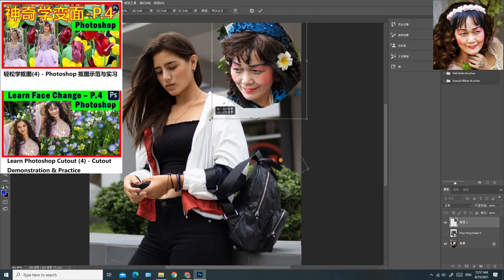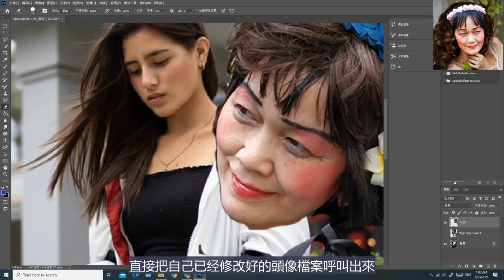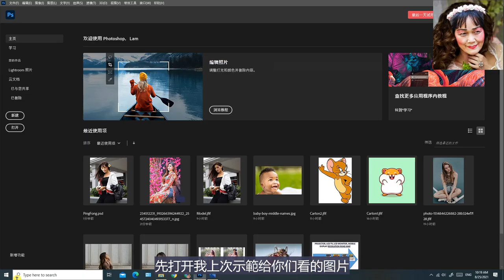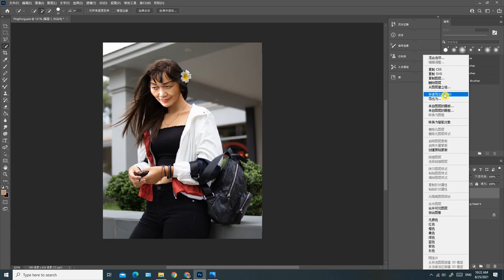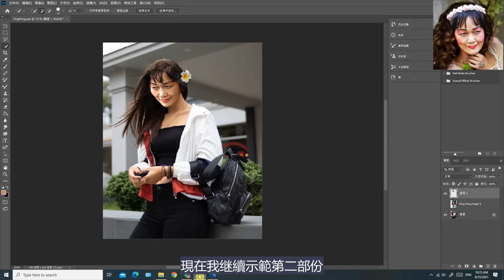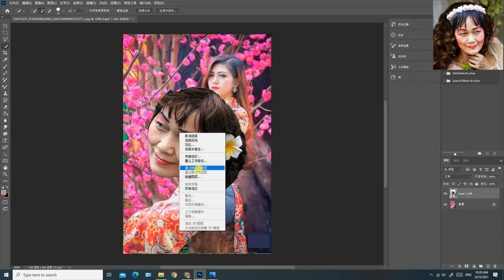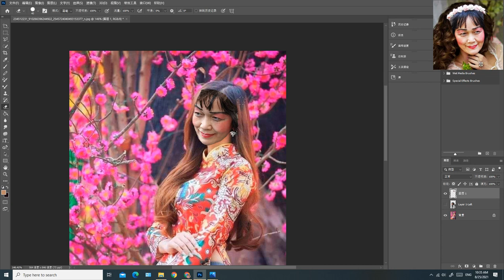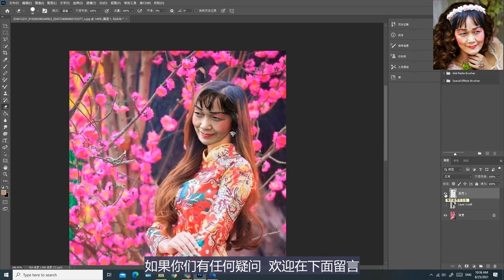（林平方）臭虫，轻松学抠图(6) - Photoshop 快速抠图技术（中文字幕）本视频教你如何用 Photoshop 软件修改出漂亮的图片 - 俗称抠图或P图。零基础入门，简单易学，容易上手。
License
许可
知识共享署名许可（允许再利用）